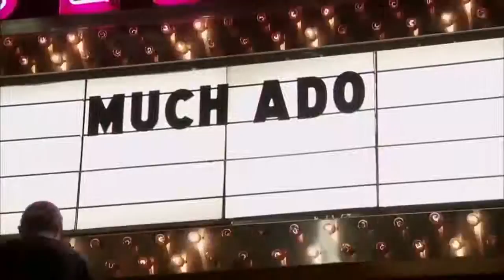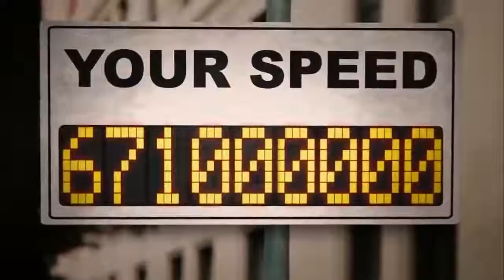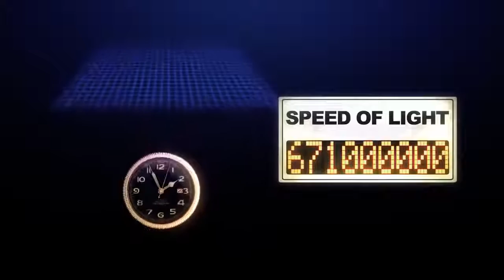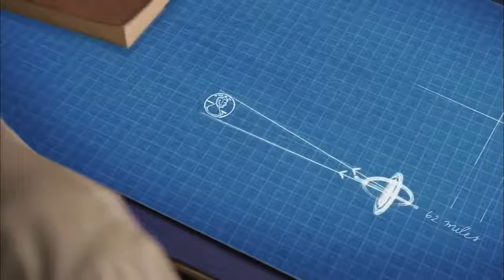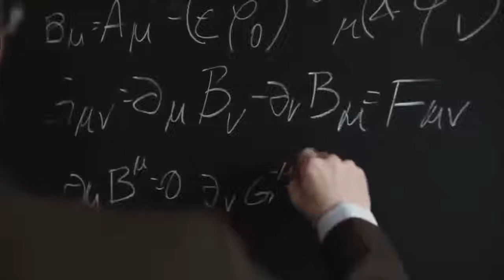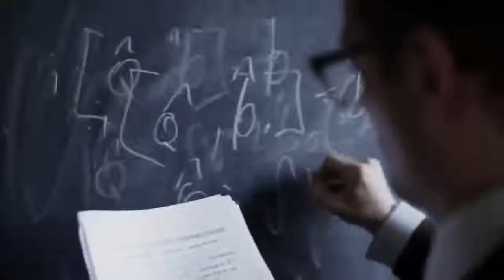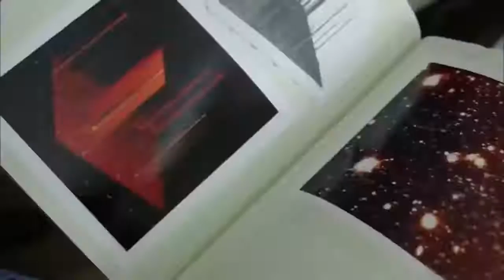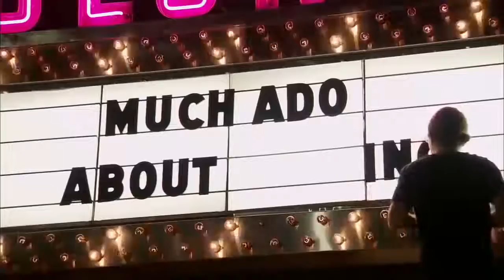WHAT IS SPACE BRIAN GREENE 2016! Part 1⁄4 HD 720p